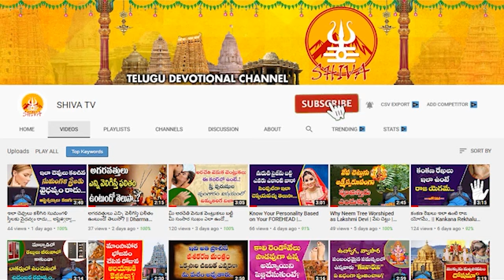Daily Panchangam and Rasi Phalalu Telugu || 23rd July 2023 Sunday || Shiva Channel Telugu